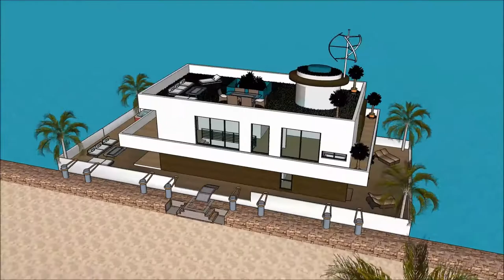architekt domu firma luksusowy dom 3d sketchup hiszpański terenów miejskich polski with aquatic mar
The floating house villa houseboatzania launching an innovative high-end luxury yacht floating house villa mansion home design potentially as a display of exhibition of the architekt domu firma luksusowy dom 3d sketchup hiszpański terenów miejskich polski  with aquatic mar.

The collection of the Floating house villa houseboatzania concept of architekt domu firma luksusowy dom 3d sketchup hiszpański terenów miejskich polski  with aquatic mar consists of high luxury and architectural art pieces in minimalism combined with living on the waterfront of the harbour.

The floating house villa mansion yacht design has the basis to sustain living with high standards and contemporary structural design architekt domu firma luksusowy dom 3d sketchup hiszpański terenów miejskich polski  with aquatic mar with numerous of prospects for excessive living and celebrating the desire of life worldwide: